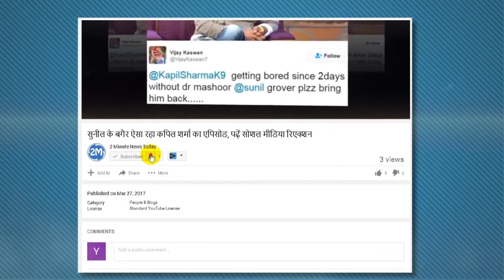जब छपी मां के साथ इस एक्टर के अफेयर की खबरें, 3 बार हो चुका अटैक | 2 Minute News Today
जब छपी मां के साथ इस एक्टर के अफेयर की खबरें, 3 बार हो चुका अटैक
महेश और मुकेश भट्ट के प्रोडक्शन हाउस विशेष फिल्म्स को हाल ही में 30 साल पूरे हो गए। यह कंपनी मुकेश भट्ट के बेटे विशेष के नाम पर है। इस मौके पर एक पार्टी भी आर्गनाइज की गई, जिसमें आशिकी गर्ल अनु अग्रवाल भी पहुंचीं।
Ashiqui Fame Actor Rahul Roy Interview